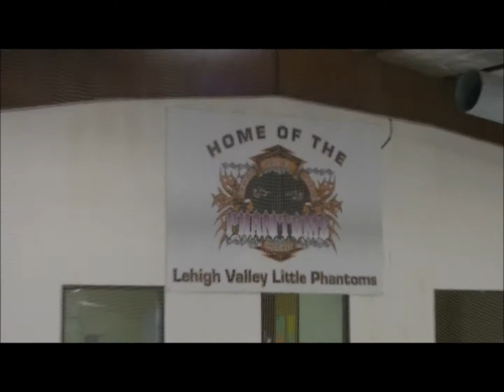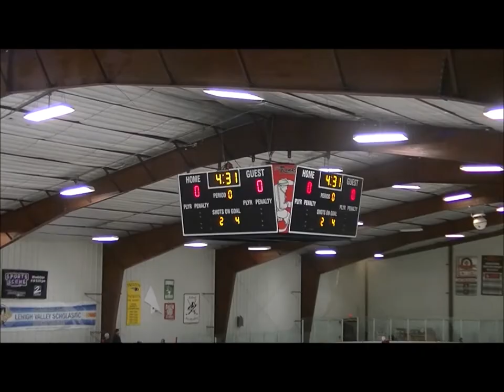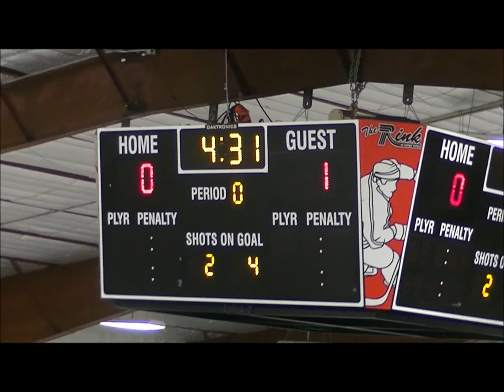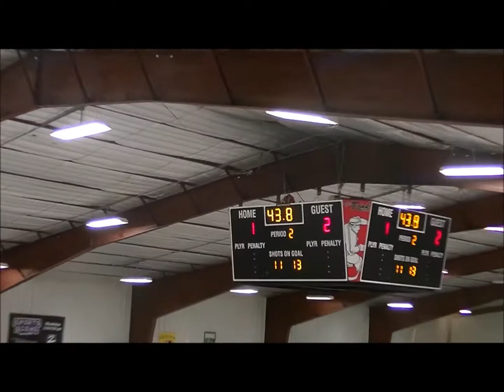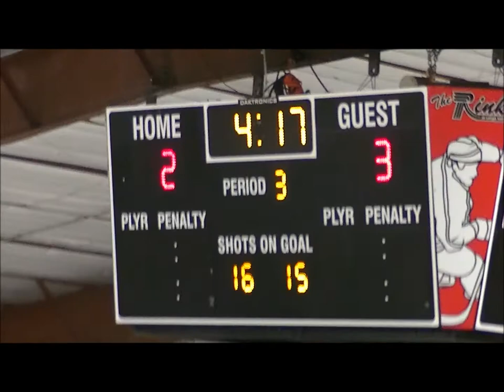Wissahickon Warriors vs The LV Phantoms Dec 20 2015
Wissahickon skating club PeeWee B Team game in December 20 2015. Our Wissahickon Skating Club Peewee B team vs. The LV Phantoms, a win for the 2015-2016 season.